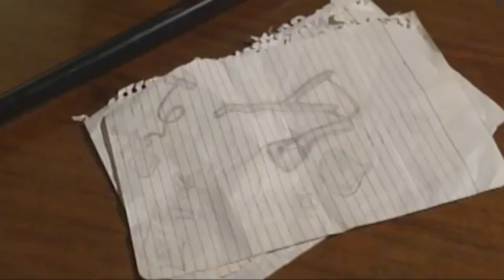Lolo Juls hopes that the children kidnapped by aswangs are still alive | Juan Dela Cruz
Lolo Juls (Eddie Garcia) hopes that the children kidnapped by aswangs are still alive.